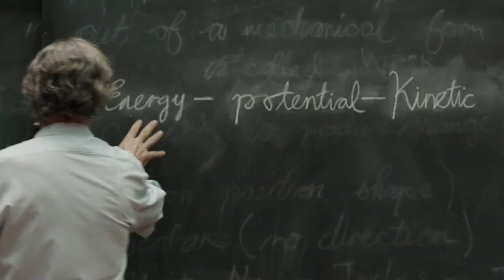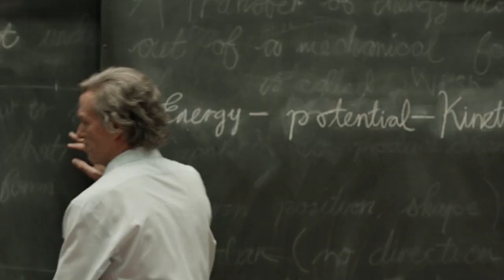The Challenger Disaster 201300h01m03s 00h02m47s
The amusing 01.44 minute Physics lesson from the opening scene of the telefilm The Challenger Disaster, a 2013 telefilm starring William Hurt about Richard Feynman's investigation into the Challenger Space Shuttle disaster of 1986.